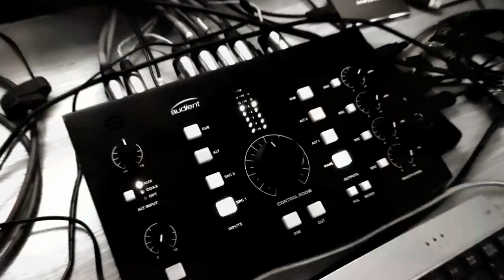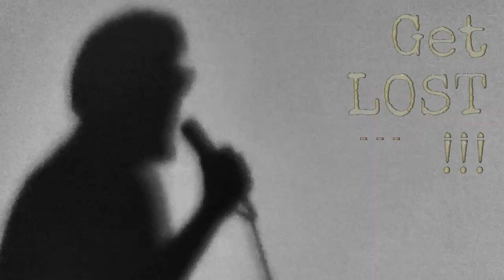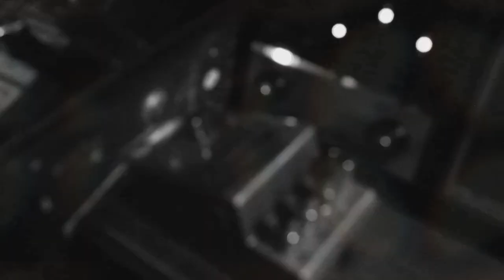Ari Stead & Simone Bevacqua - Get Lost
Let's take a look at the new alliance
Half a week and it's totally unbalanced
She'll have an army on a silver platter while we
Have to debate for a glimpse of allowance
I think we've already played this song
Like half a house : it will not stand long
You wouldn't notice as long as you're there
It's like an N in the place of an M

Get lost, and don't you ever come back

You look scary under your cloak
But when you talk you sound just like a mock
You think you know me better than myself
Just because we both like the elves
Why do we pay for a circus like this
If you pay my rent I could let you assist
And I love you, AL, but I'm the living proof
It's not a comic book that makes you a fascist

"No future for you"
One more day and it will become true
But you still deny (but you still deny)
and point the finger on the opposite side
You’re just talk and decrees
Keep on wiping your old Benny bust
Only thing increasing your lust

written and composed by Simone Bevacqua and Aristide Raymond Jacques Quarta
produced and engineered by Ari Stead and Simone Bevacqua